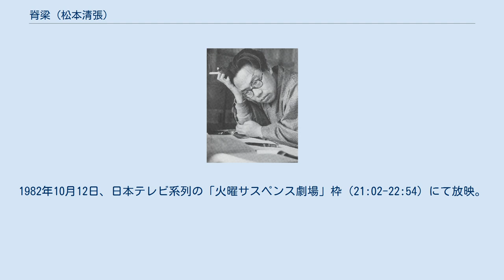脊梁 (松本清張)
『脊梁』（せきりょう）は、松本清張の短編小説。
『別册文藝春秋』1963年12月号に掲載され、1966年6月に短編集『ベイルート情報』収録の1作として、文藝春秋（ポケット文春）より刊行された。
 1982年にテレビドラマ化されている。
 川田トモ子は村尾宗一の許婚であった。
ある晩、宗一の部屋に泊まったトモ子は、夜中に目が覚め、傍に宗一の姿が見えないのに気づく。
時計は1時25分を示していた。
次に目が覚めた時、宗一はトモ子にその時はトイレに行っていたと答えた。
時計の針は2時40分をさしていた。
その夜、同じ町内に住む下井竜右衛門夫婦が、メッタ刺しにされ殺される事件が発生した。
宗一が一時的に自分の傍にいなかったことを思い出し、トモ子は不安になった。
宗一は、変に疑われたら困るからと言って、不在の件を黙っているよう頼み、トモ子も同意する。
しかし、宗一の飲み仲間・倉岡文平が容疑者として逮捕され、文平は宗一が共犯者であると陳述したため、宗一は警察に連行されることになった。
宗一は、犯行の行われた時間に自分はトモ子と居たと言い、無実を主張する。
 トモ子は宗一の当夜のアリバイを証明する唯一の証人となった。
トモ子は宗一の一時的な不在を誰にも言わなかった。
警察や検事は微妙なところで罠をかけてくるという恐怖心があった。
年月は流れ、裁判は長引いていった。
家族はトモ子の今後を心配するが、トモ子は宗一のことを忘れられず、拘置所にいる宗一への差し入れを続ける。
弁護士の小松と須山は、今度こそ宗一を無罪にすると言ってトモ子を励ました。
しかし、苦労を重ねるトモ子の前に、思わぬ蹉跌が待ち受けていた…。
 「松本清張の脊梁」。
1982年10月12日、日本テレビ系列の「火曜サスペンス劇場」枠（21:02-22:54）にて放映。